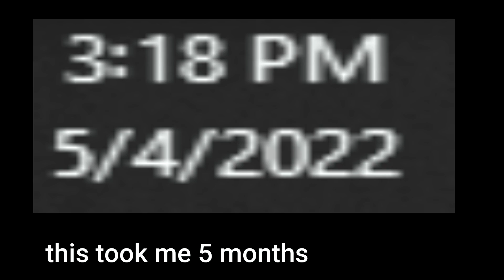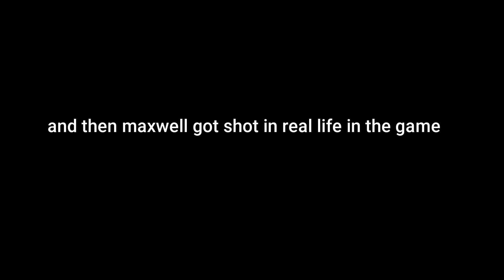just one more game of rainbow six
This took me way too long to make.

Also I plan to make a better effort to make videos. I'm not to happy with my channel at the moment but I plan to improve it.